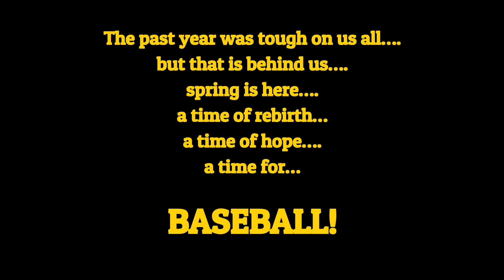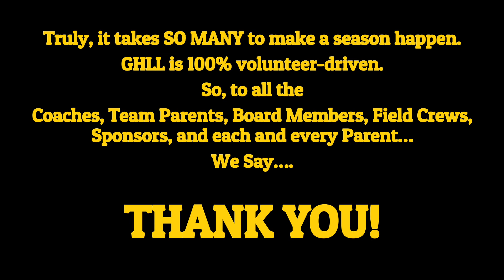GHLL Opening Day 2021